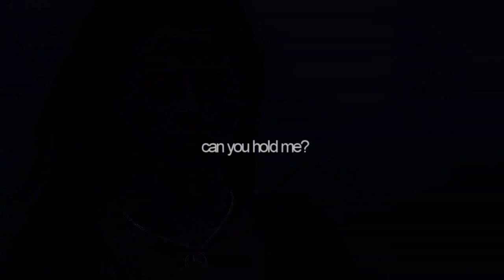Arthur & Morgana | Can You Hold Me?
720p*

It's Christmas! I hope that all of you will have amazing day and that you will enjoy it with your loved ones.

Today is anniversary of Merlin. I still miss this tv show, it was my favourite. And my OTP number one was born in this tv show :) Arthur/Morgana. So I decided to do a video about them, like on every Christmas :) I still love them and miss them.

I also cannot wait for Damien and Bradley James in it. I want to see dark Bradley:)

Anyway, this video is slightly AU, mainly in the end, i hope you dont mind :) Enjoy your Christmas!:)